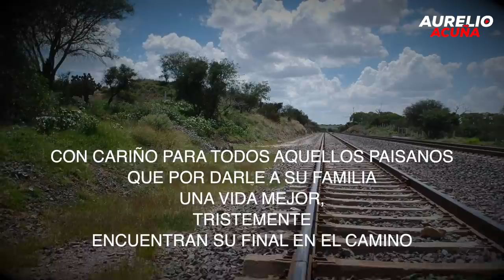La Esposa de Jose Perez Leon cuenta toda la Verdad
Jose Perez Leon, el joven zacatecano que por darle a su familia una mejor vida, encontró su final dentro de un vagón y su historia creo el éxito de los Tigres del Norte
¿Que paso con su hija que nunca conoció?